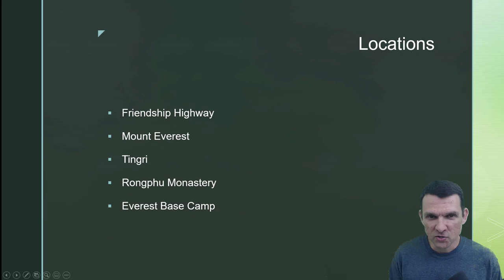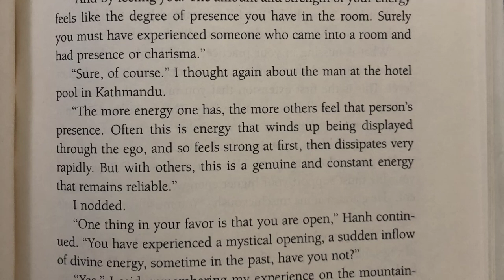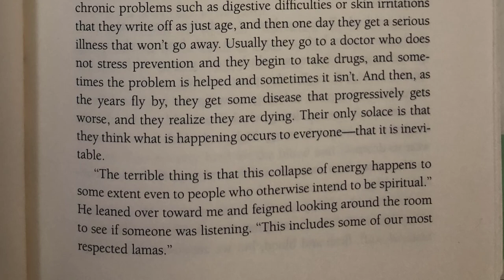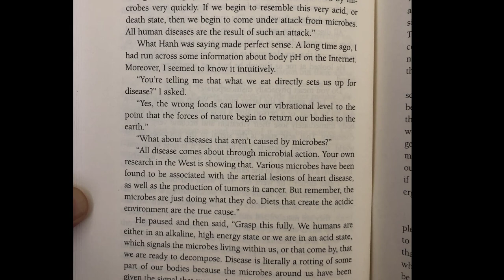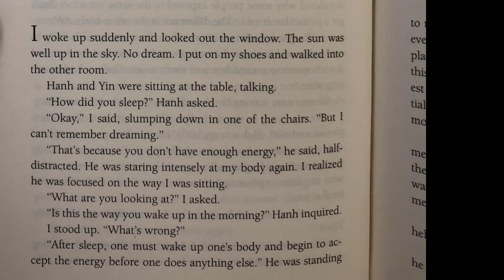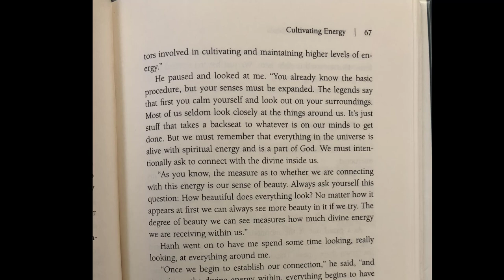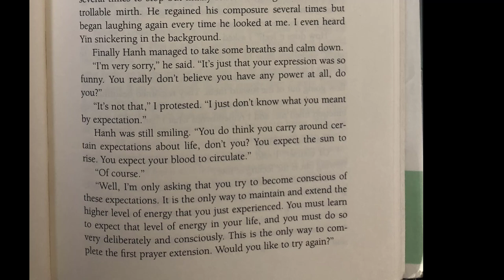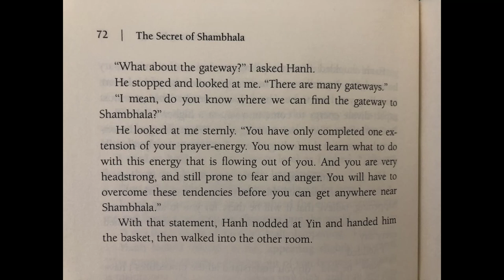Cultivating Energy - Chapter 3 - The Secret of Shambhala in Search of the 11th Insight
Cultivating Energy - Chapter 3 - The Secret of Shambhala in Search of the 11th Insight - by James Redfield

Master The Force Of Your Expectations
It’s ok to prepare for the worst, but make sure you expect the best.
You are a reality producing machine and your subconscious will manifest the reality you expect.
Expect the best, but also allow room for the Universe to create the reality you want.

Locations
Friendship Highway
Mount Everest
Tingri
Rongphu Monastery

First Extension of Prayer Energy
You have a prayer field flowing out from you all the time
This field has an effect on the world
The effect can be either small and weak or extensive and strong
There are precise ways to extend and expand your field so that you can become more creative and powerful.
Eventully all humans will know how to do this.

The People of Shambhala
They live differently from most other humans.
There is a great difference between the energy levels of most people and those in Shambhala.  Even though people are evolving the distance has closed but is still very far apart.
To act as those in Shambhala you must begin to act and think as those in Shambhala do by first cultivating and then stabilizing your energy.